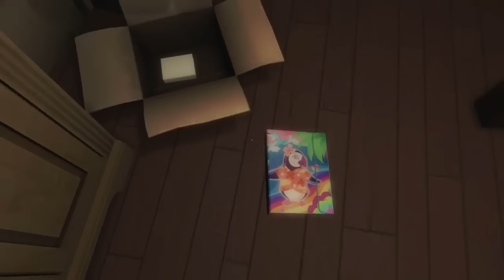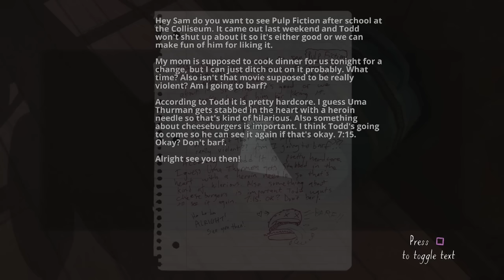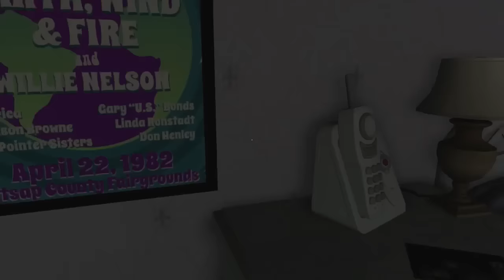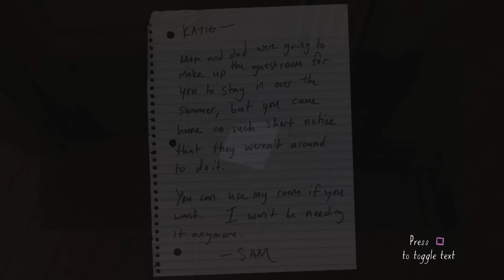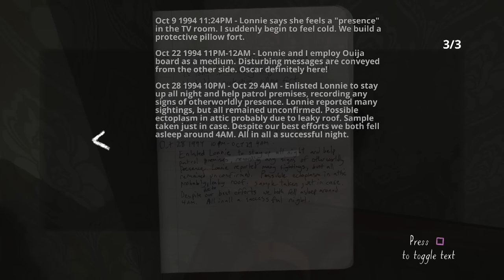Girl Crushes | Gone Home Gameplay Part 2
My gaydar is going off.

Oh my god, this game is starting to get more and more interesting. I just had this nagging feeling Sam was gay. Now I'm really excited to know what's been going on between her and Lonnie. Also is there a ghost in the house?

Gone Home is available for Microsoft Windows, Mac, Steam, PlayStation 4, Xbox One via digital download.

Gone Home is a first-person adventure exploration video game developed and published by The Fullbright Company. Set in the year 1995, the plot focuses on exploration of a mansion in Portland, Oregon, and examining common household objects within the home. On June 7, 1995, 21-year-old Kaitlin Greenbriar returns home from overseas to her family in Oregon. Upon arriving, she finds the house deserted, with a note on the door from Sam imploring Kaitlin not to investigate what happened.